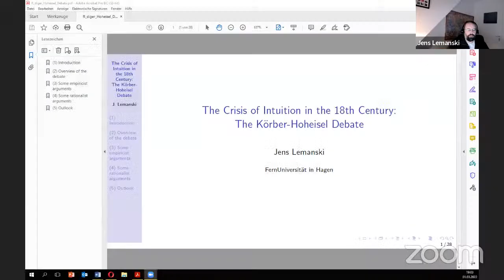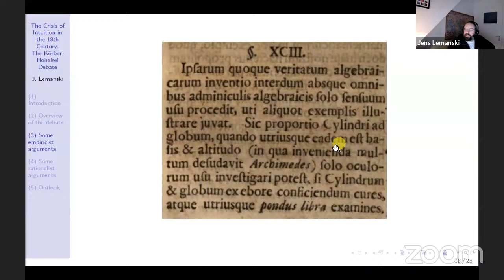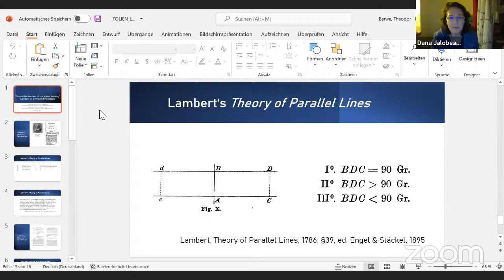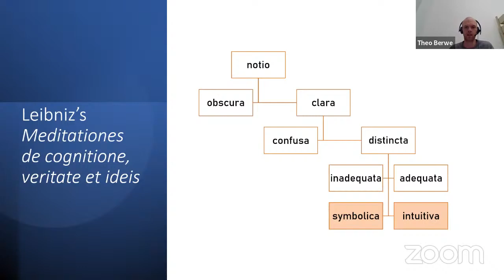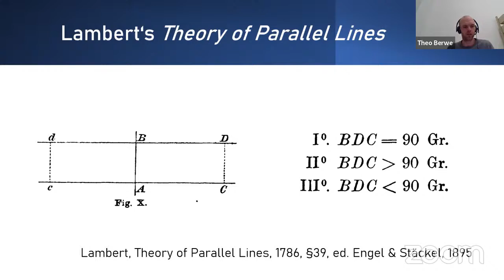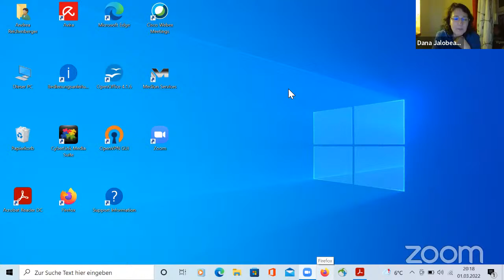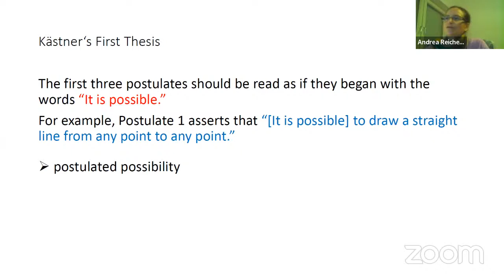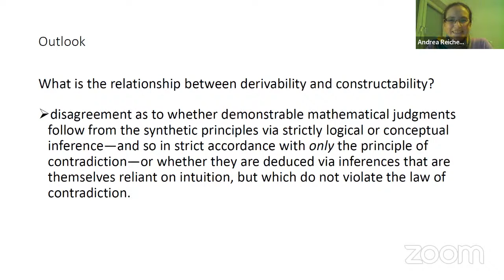Geometry in the 18th Century: Philosophical Arguments and Epistemological Assumptions